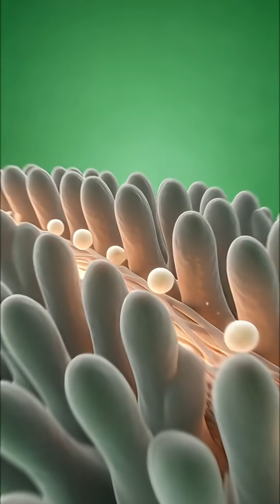WHAT HAPPENS INSTANTLY When You Drink Milk? (Anatomy 3D)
Dive into the cinematic 3D anatomy of the human body and discover the true impact of drinking milk! This stunning medical visualization shows the entire journey, from the first sip to nutrient absorption in the bloodstream and its effects on your brain, muscles, and gut health. We reveal the benefits—like the energy boost and support for a healthy gut microbiome—and explore potential drawbacks, including minor stomach irritation, allergic reactions, and blood sugar fluctuations. A must-see for anyone interested in nutrition, human anatomy, and health science!